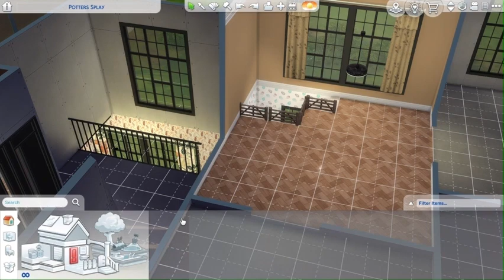Let's Rebuild Willow Creek: Speed Build |Part 4